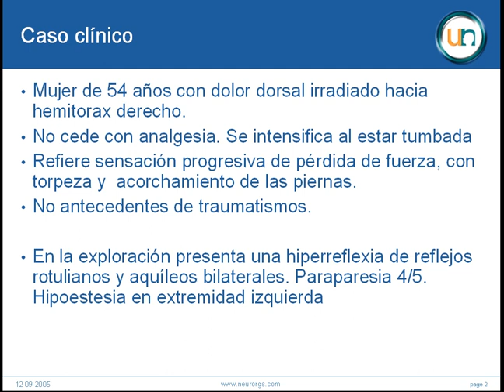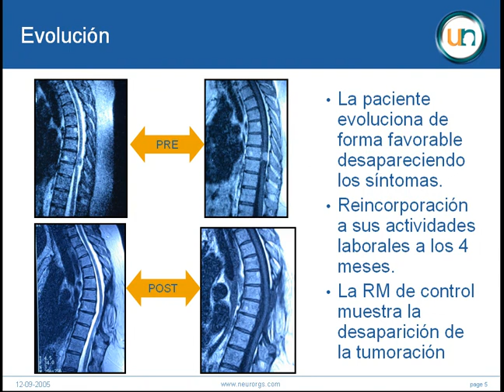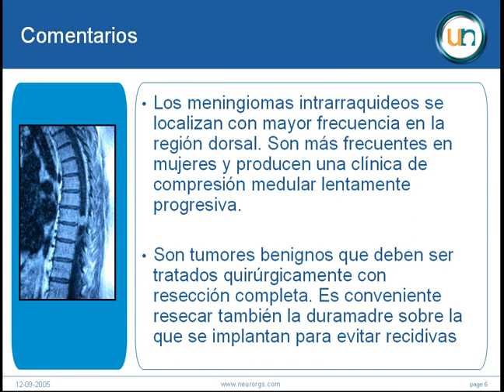Cirugía de un meningioma dorsal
MENINGIOMA DORSAL
Historia clínica:
Mujer de 54 años con dolor dorsal irradiado hacia hemitorax derecho.
No cede con analgesia. Se intensifica al estar tumbada
Refiere sensación progresiva de pérdida de fuerza, con torpeza y  acorchamiento de las piernas.
No antecedentes de traumatismos.
En la exploración presenta una hiperreflexia de reflejos rotulianos y aquíleos bilaterales. Paraparesia 4/5. Hipoestesia en extremidad izquierda
Estudios radiológicos: Se realiza una RM de columna dorsal, en la que se observa una tumoración a nivel de D8 intradural-extramedular que desplaza la médula. La lesión es compatible con meningioma
Tratamiento:
La paciente fue intervenida bajo anestesia general realizando laminectomía de D8, apertura de duramadre visualizando una tumoración nodular muy bien delimitada y adherida a la duramadre. El tumor desplaza la médula que presenta incluso una impronta.
Con técnicas microquirúrgicas y control neurofisiológico de potenciales somatosensoriales y potenciales motores se reseca en su totalidad incluyendo la duramadre.
Cierre de duramadre con plastia dural
Diagnóstico: meningioma transicional
Evolución:
La paciente evoluciona de forma favorable desapareciendo los síntomas.
Reincorporación a sus actividades laborales a los 4 meses.
La RM de control muestra la desaparición de la tumoración
Conclusiones:
Los meningiomas intrarraquideos se localizan con mayor frecuencia en la región dorsal. Son más frecuentes en mujeres y producen una clínica de compresión medular lentamente progresiva.

Son tumores benignos que deben ser tratados quirúrgicamente con resección completa. Es conveniente resecar también la duramadre sobre la que se implantan para evitar recidivas